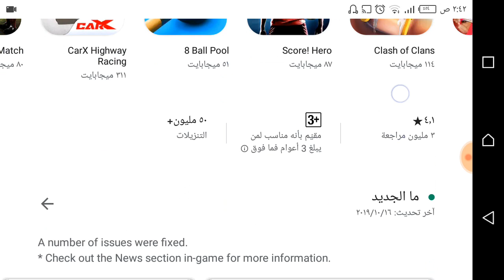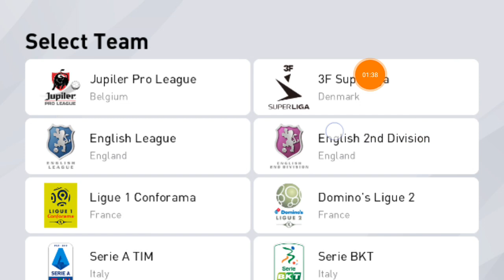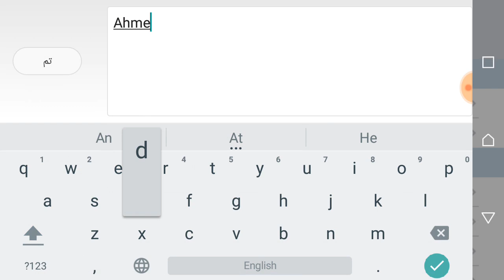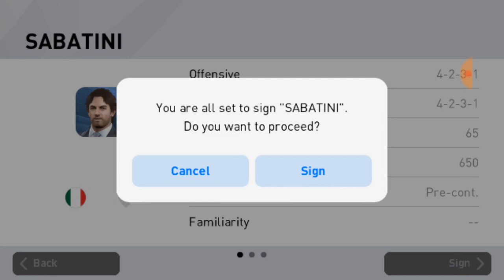تحميل لعبة pes 2020 mobile وأول تجربة لي | أختيار فريق حقيقي تحديث رهيب | eFootball PES 2020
تحميل لعبة pes 2020 mobile وأول تجربة لي | أختيار فريق حقيقي تحديث رهيب

أهلا بيكم أصحابي أقدم لكم اليوم أستعراض للعبة pes2020 mobile

فديو جديد من لعبة بيس عن  تجربة التحديث الجديد في pes 2020 mobile | أختيار منتخب حقيقي !!

شرح كامل عن رسالة اليوم 🤔من شركة كونامي😍 في لعبة بيس 2019 🎮pes mobile Android 2019🎮🎮 ثغرة الحصول على كرة بلاك😍 رونالدو😱 في البوكس درو الجديد دوري الابطال 😍بيس اندرويد 2018 pes mobile 🎮 شرح كامل عن. pes_2020_mobile بيس لعبة بيس اندرويد 2018 pes mobile Androidثغرة جديدة للحصول علي كرة بلاك او رعد😲😲 في بوكس درو البرازيل الجديد😱😱 في لعبة بيس اندرويد 2018 pes mobile Android or iOS 😍

تفتيح بكتجات خرافي حصلت على كرتين بلاك في بيس 19 موبايل تعلم مهارات المراوغة في بيس 19 موبايل 😍 | Pes 19 android تفتيح بكتجات الجديدة للأساطير بكتج الغولد والبلاك في بيس 19 موبايل تفتيح بكتجات البوكس دراو الأساطير بأكثر من 2000 كوينز وحصلت على أسطورة خرافي في بيس 19 موبايل وأخيراا السحب على حسابين خرافيين تعرف على الفائزين شاهد أكبر تفتيح لبكتجات البوكس دراو ب 2500 كوينز في بيس 19 موبايل بلاك مضمون شاهد طريقة خرافية للحصول على الجيبي أكثر في 19 موبايل جمع أكثر من مليون GP تفتيح بكتجات البوكس دراو حصلت على لاعب خرافي في بيس 19 موبايل+موعد المسابقة |pes 19 android تفتيح بكتجات بوكس دراو لاعبين الأسبوع الخرافي في بيس 19 موبايل |pes 19 android جمع مليون جيبي gp بدون تعب واخيراً تشغيل بيس 19 موبايل 🤩🔥فريقي صار اسطوري 😍● Pes 2019 mobile● اخيرا بيس 19 موبايل 😍 تعويض خرافي (النظرة الأولى ع لعبة) أول جيم بلاي وأول كره بلاك من داخل بيس 19 موبايل

حل مشكلة بيس 2020
حل مشكلة بيس 2020 موبايل
موعد تشغيل بيس 2020 موبايل
صيانات بيس 2020 موبايل